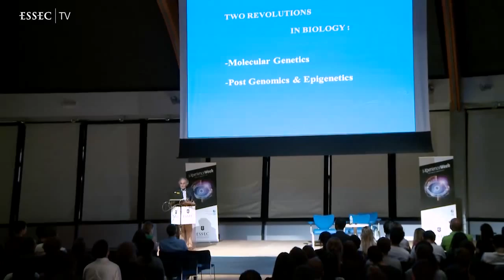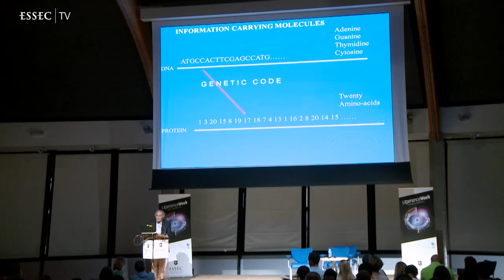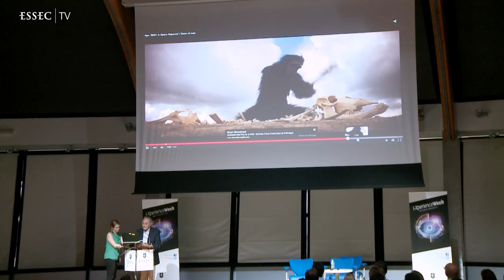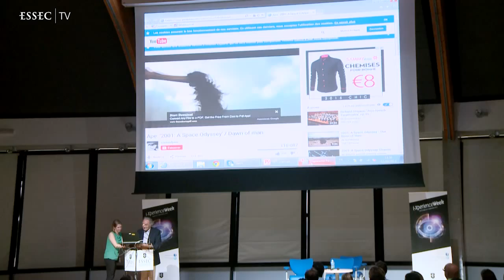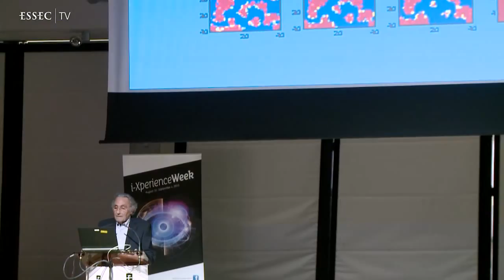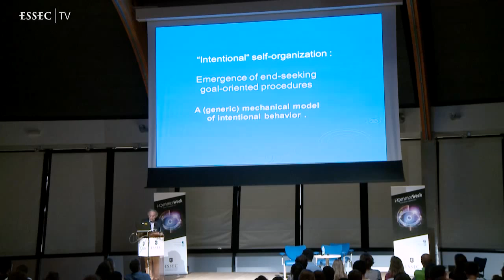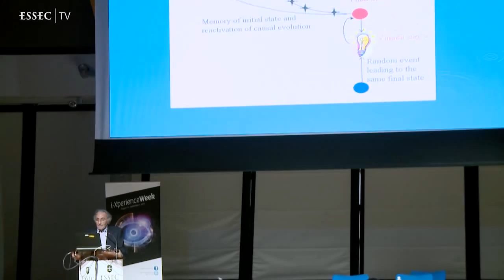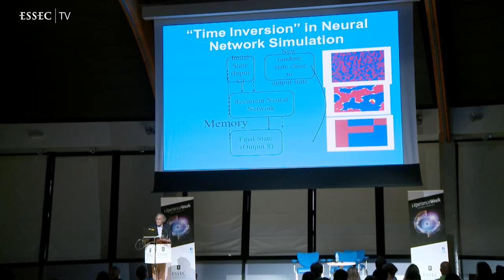Prof. Henri Atlan (biology) - i-Xperience Week 2015, ESSEC Global BBA